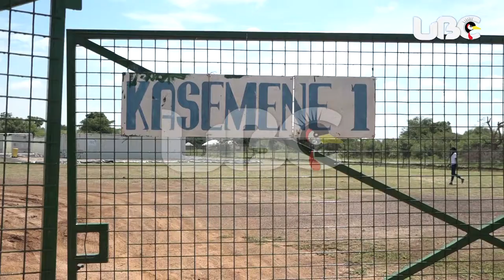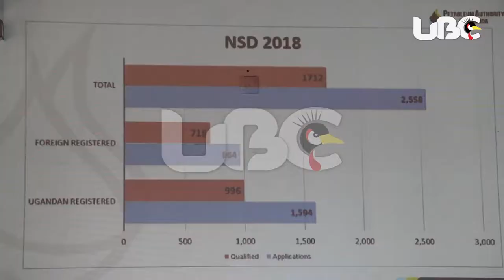National Supplier Database For Oil and Gas Industry Uganda 2019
The petroleum Authority of Uganda plans to develop the National Supplier database into a centralized, joint qualification and an E-Market place where approvals for procurement documents may be made inline with requirements of the Legislation in Uganda .